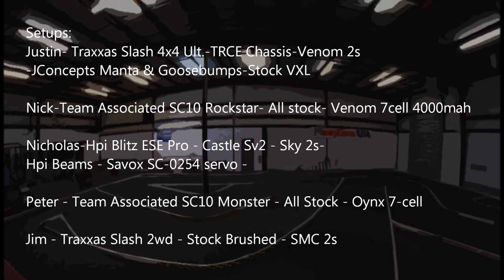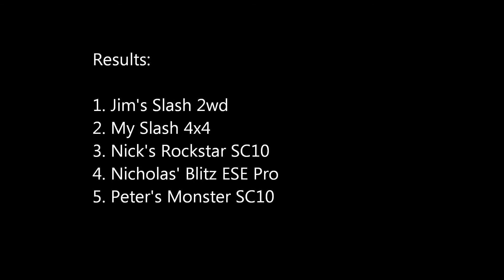HotShot RC :: SCT Qualifying Round 2 :: 2-3-12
Friday night racing and HotShot RC in Marietta, GA.

Racers:
Jim- Traxxas Slash
Justin- Traxxas Slash 4x4 Ultimate
Nick- AE SC10 Rockstar Ed.
Peter- AE SC10 Monstor Ed.
Nicholas- Hpi Blitz ESE Pro

Results:
1. Slash 4x4
2. Slash 2wd
3. SC10 Rockstar
4. SC10 Monster
5. Blitz ESE DNF